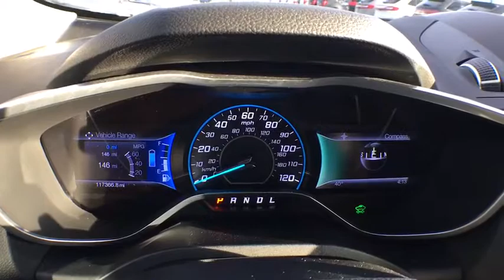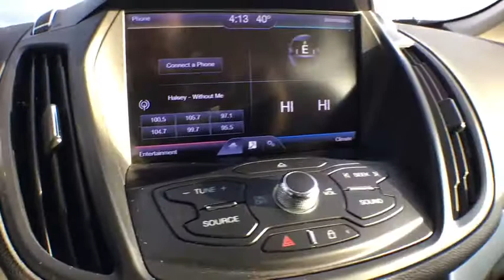2013 Ford C-Max Energi Coopersville, Muskegon, Grand Rapids, Grand Haven, Hudsonville, MI C19104B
Sterling Gray Metallic U 2013 Ford C-Max Energi available in Coopersville, Michigan at Betten Baker Chevy Buick. Servicing the Muskegon, Grand Rapids, Grand Haven, Hudsonville, MI area.

Sterling Gray Metallic 2013 Ford C-Max Energi SEL FWD CVT 2.0L I4 Atkinson-Cycle Hybrid Non-Smoker, LOCAL trade in!, 2.0L I4 Atkinson-Cycle Hybrid, Equipment Group 300A.brbrRecent Arrival! 40/36 City/Highway MPGbrbrAwards:br  * 2013 KBB.com Brand Image AwardsbrbrbrReviews:brbr  * If you are on the hunt for a highly-efficient vehicle, but unwilling to sacrifice horsepower and responsive handling, the 2013 Ford C-Max provides the best balance of fuel economy and driving fun in the segment. Source: KBB.com